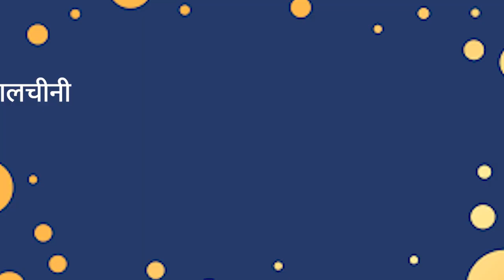Cinnamon For Quick Weight Loss | वजन घटने के लिए दालचीनी का उपयोग कैसे करे? Divya Sanglikar | Hindi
Cinnamon For Quick Weight Loss | वजन घटने के लिए दालचीनी का उपयोग कैसे करे?

Cinnamon is popular Indian spice used in daily cooking. We all know its benefits for Diabetes management. At the same time this spice can help you in losing weight. If you are struggling with weight loss and want to enhance your weight loss results then do get helpful tips in this video:

0:00 introduction
2:13 Dalchini in traditional cooking
2:30 Diabetes and Dalchini
2:57 PCOD, Weight Loss and Dalchini
3:25 Antibacterial, antimicrobial dalchini
3:50 Dalchini for Blood Pressure
4:15 Dalchini for Inflammation
5:05 Dalchini for reducing apetite
5:50 Dalchini for Fat reduction
6:13 Dalchini water consumption
6:36 Dalchini powder
7:00 Dalchini in other food items
7:44 How much dalchini to take in a day?
8:20 Who should not consume dalchini?
8:50 Side effects of dalchini

दालचीनी एक लोकप्रिय भारतीय मसाला है जिसका उपयोग दैनिक खाना पकाने में किया जाता है। मधुमेह प्रबंधन के लिए इसके लाभों के बारे में हम सभी जानते हैं। वहीं यह मसाला वजन कम करने में आपकी मदद कर सकता है। यदि आप वजन घटाना चाहते हो  और अपने वजन घटाने के परिणामों को बढ़ाना चाहते हैं तो इस वीडियो में उपयोगी टिप्स प्राप्त करें:

१ महीने में वजन घटने के लिए दालचीनी का उपयोग कैसे करे? दालचीनी के फ़ायदे

डायबिटीज में शुगर कण्ट्रोल:
ब्लड प्रेशर कण्ट्रोल करने में
बॉडी में इंफ्लमैशन काम करने में
migraine  headache  काम करने में
वेट लोस्स में appetite  काम करने में १ म

For Personalized consultation  what app us on - 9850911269